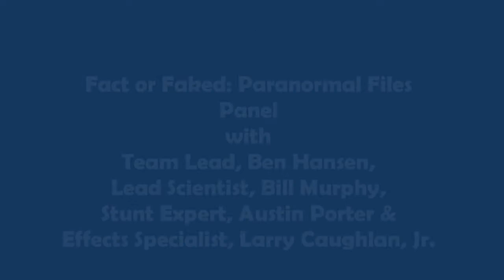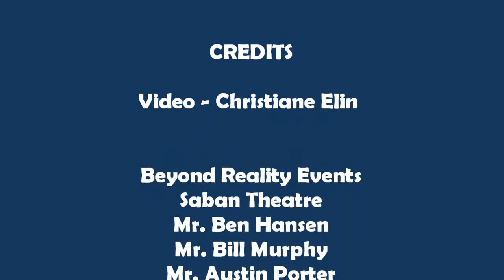BRE: Saban Theatre Event Part 3, Syfy's Fact or Faked: Paranormal Files Panel Intro. & Q & A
Syfy's Fact or Faked: Paranormal Files Team First Paranormal Conference at Beyond Reality Events: Saban Theatre with Team Lead, Ben Hansen, Lead Scientist, Bill Murphy, Stunt Expert, Austin Porter, Effects Specialist, Larry Caughlan, Jr. with Ghost Hunter's Amy Bruni and TAPS ParaMagazine Editor-in-Chief Scotty Roberts.